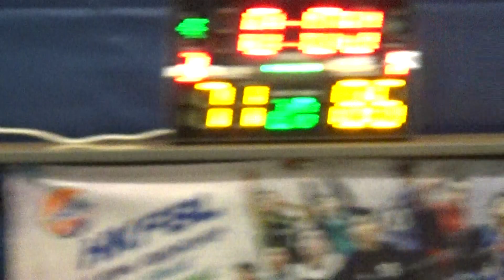A組 : FIRE VS Luxy Girls (Quarter 4)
第四屆 Bromance Basketball League X HKFBL (Weekday)